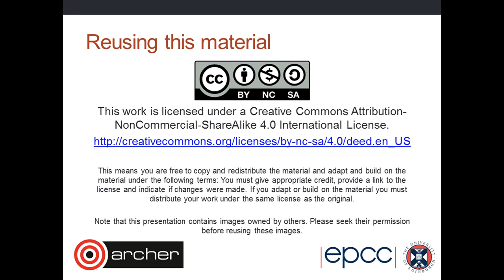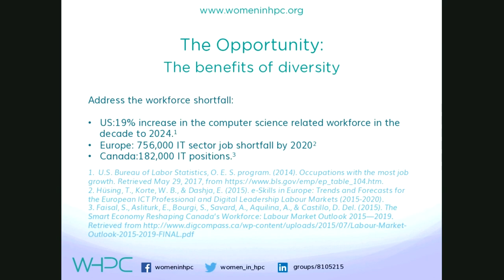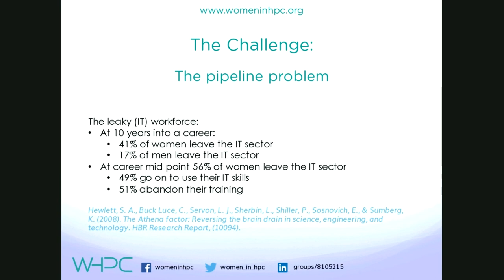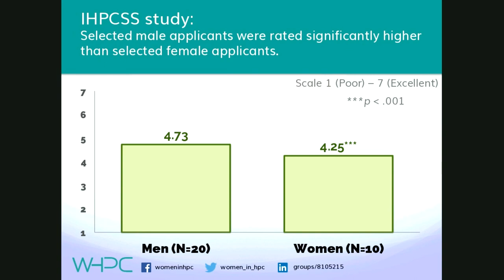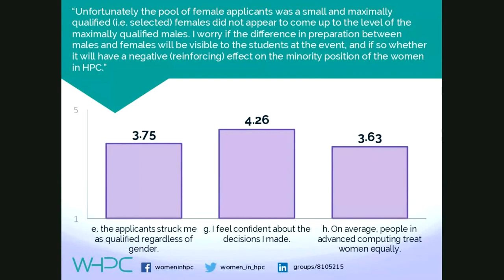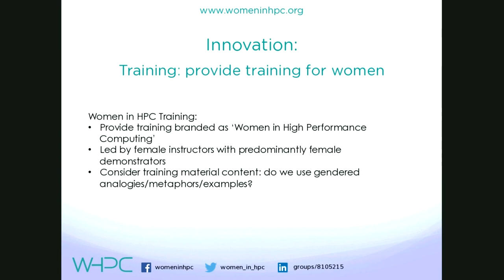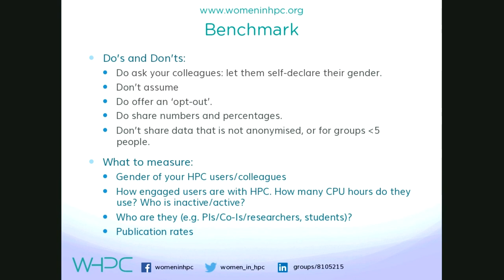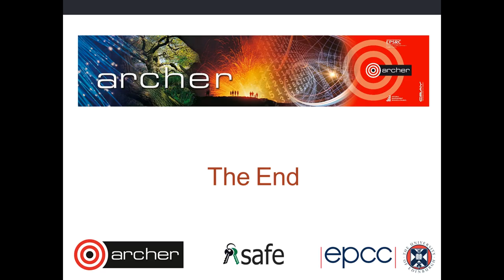ARCHER Virtual Tutorial: Diversifying Your Workforce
Toni Collis, EPCC
The under-representation of women and minorities is a challenge that the entire supercomputing industry faces. As a community we are only just beginning to measure and understand how 'leaky' our pipeline is, but attrition rates are likely as high as the general tech community: 41% of women working in tech eventually leave the field (compared to just 17% of men).
This session will discuss the work being carried out by Women in HPC to diversify HPC. I will discuss the challenges we face and suggestions for making useful changes to improve inclusion in the workplace, benefitting everyone including those that are currently under-represented.